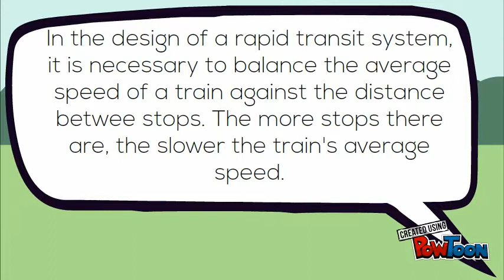VIDEO ASSIGNMENT PHYSICS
plan asal video physics :P-- Created using PowToon -- Free sign up -- Create animated videos and animated presentations for free.  PowToon is a free tool that allows you to develop cool animated clips and animated presentations for your website, office meeting, sales pitch, nonprofit fundraiser, product launch, video resume, or anything else you could use an animated explainer video. PowToon's animation templates help you create animated presentations and animated explainer videos from scratch.  Anyone can produce awesome animations quickly with PowToon, without the cost or hassle other professional animation services require.